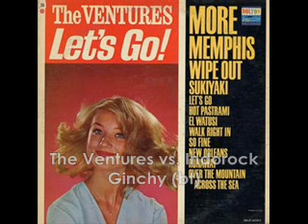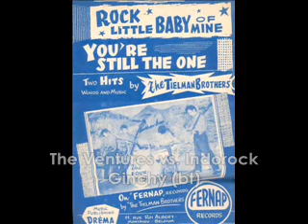The Ventures vs. Indorock (Instrumental Rock & Roll)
Beware: although it states Ventures vs. Indorock it's NOT about one being better than the other at all!
Because both the Ventures as well as these Indorock bands are fantastic in their own right and no doubt have long paid their dues.
It's about the difference between the music of the Ventures and Indorock music.
Of course both the Ventures and Indorock have so much in common (instrumental repertoire, both started in the 50's, their love for rock & roll as well as many other musical styles including jazz, country & western, hawaiian music, etc.) and therefore many times the Ventures music and Indorock music have been compared to each other.
However, there is a significant difference between the two.
Even when playin' the same songs, the musical approach is very different.
Instead of endlessly tryin' to explain what perhaps is unexplainable, I just figured it might be wiser to let you all experience the difference yourselves by postin' a few of these songs side by side.
I always start off with the Ventures first and directly after that follows the Indorockin' version of that same song.